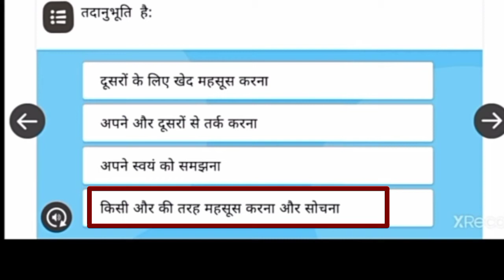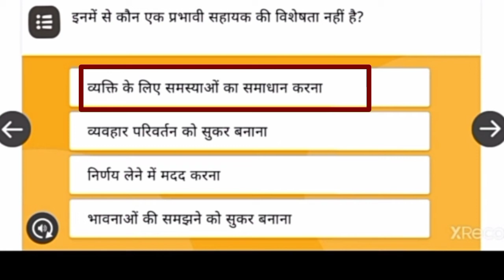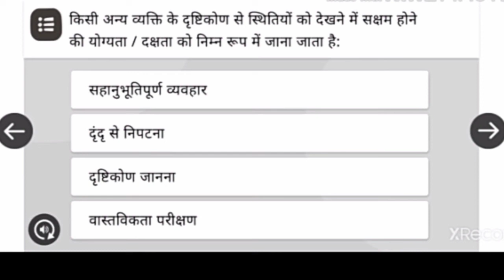निष्ठा मॉड्यूल 2 के प्रश्नों के उत्तर || Nishtha Module 2 ke prashno ke uttar